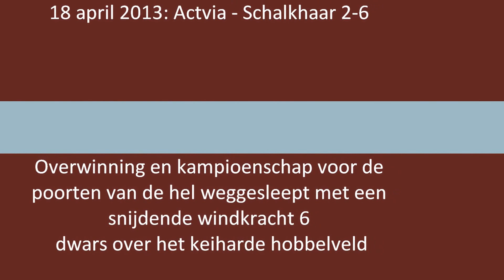Actvia 2 - Schalkhaar 2: 2-6 Kampioenswedstrijd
18 april 2013: Actvia 2 - Schalkhaar 2: 2-6
               KAMPIOEN
Overwinning en kampioenschap voor
de poorten van de hel weggesleept
met een snijdende windkracht 6
dwars over het keiharde hobbelveld.